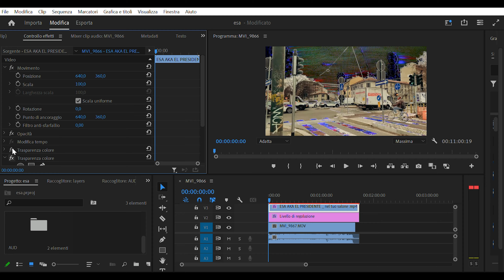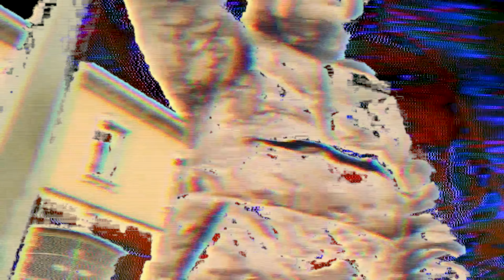esa aka el presidente - nel tuo salone (crt unofficial video)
@cresplove "nel tuo salone" video glitched with synth on crt monitor.